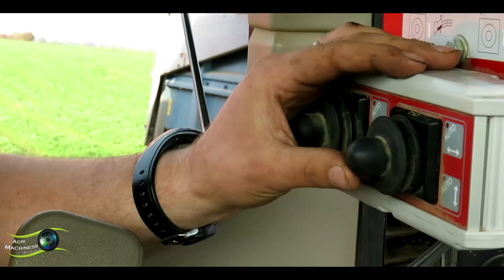Arrachage des pommes de terre au stockage | Gaec l'hotellerie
Arrachage des pommes de terre au stockage avec une arracheuse grimme SV 260 suivi d'un john deere 7530
Gaec hostellerie  1265 Rue du Général de Gaulle, 59213 Bermerain